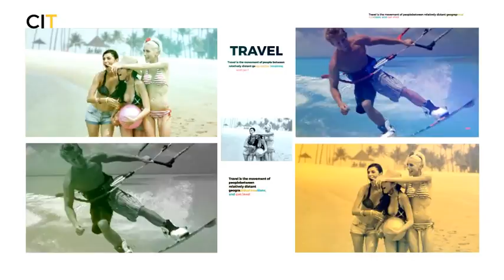Travel in Summer After Effects Template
PROJECT FEATURES -After Effects CS4 ,and above Compatible - Full HD (1920×1080) ? 13 video placeholders - 1:47 min. Duration -Easy to customize - No plugins required - Completely adaptable -well-structured